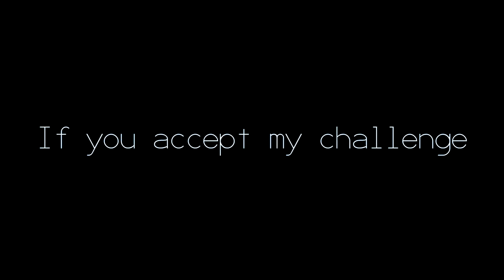Battlefield 4 Dark-Betrayed CHALLENGE CALL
**Update** Dark-betrayed was kicked from both NOVA and youtube. challenge void.

SGT-HBK challenges Dark-Betrayed for the title '' Best Aggressive sniper/recon'' . Details of challenge is still to be constructed. Just to note this is not a montage and not my best clips. I'm keeping my best clips for a montage to be released after.

Ignore Tags-

yt:quality=high "2014 games" "gaming videos" "chance gaming media" "chancegm battlefield 4" "chance gm" games gameplay "gameplay videos" ps3 ps4 "xbox 360" "xbox one" "next gen consoles" EA DICE "Battlefield 4" BF4 multiplayer gameplay "Battlefield 4 multiplayer gameplay" multiplayer "BF4 gameplay" "Battlefield 4 HD Gameplay" "Battlefield 4 PC Gameplay 1080P" 1080P "Epic Battlefield 4 Moments" "Best Battlefield 4 Moments" "Battlefield 4 Epic Killstreak" Killstreaks FPS "chancegm bf4" 1440P "2K Resolution" "second assault dlc" "gulf of oman 2014" "live commentary" teamplay "squad up" "battlefield 4 aws light machine gun gameplay" "bf4 aws lmg gameplay